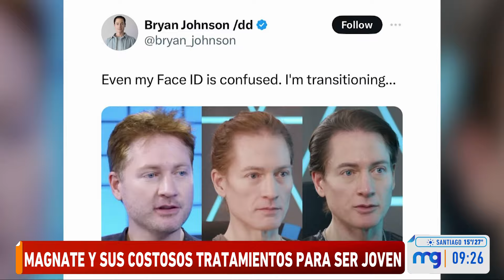El costoso tratamiento de magnate para rejuvenecer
Completo análisis al costoso tratamiento del magnate Bryan Johnson, quien intenta rejuvenecer su cuerpo.